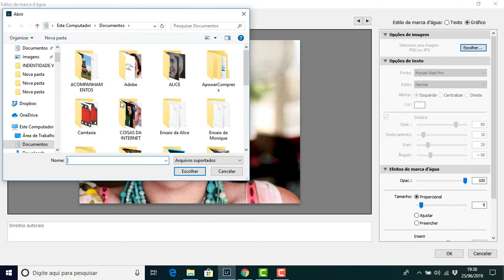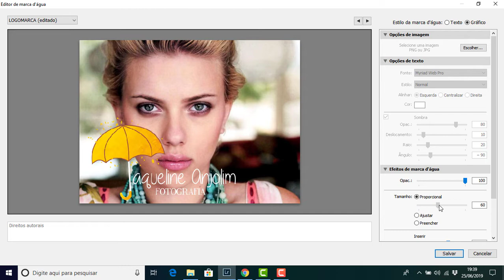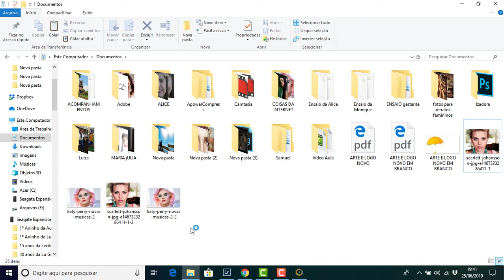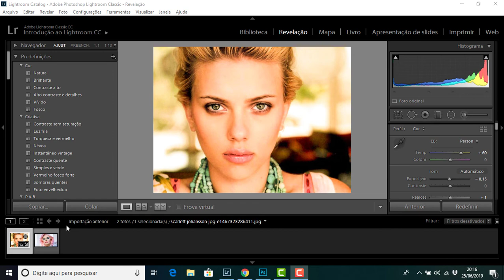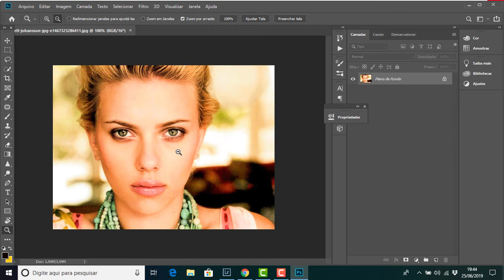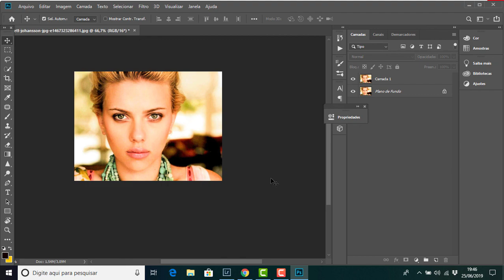Como colocar a logomarca em todas as fotos no Lightroom e mais...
Você vai aprender, como colocar a logomarca em todas as fotos no Lightroom e como passar a foto do Lightroom para o photoshop.